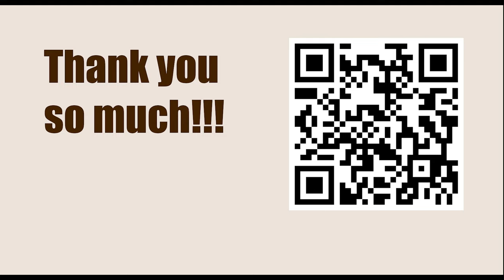Superbet Chess Classic Romania 2023 - Round: 2 || Ding Liren vs Fabiano Caruana